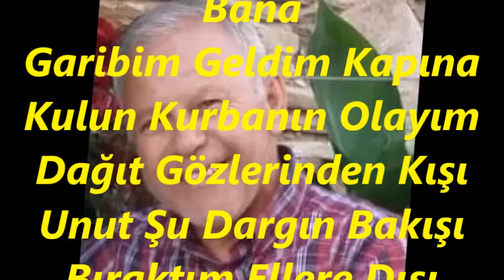Mustafa ÖZTÜRK-Yüklüyüm Dertlerden Yana Acı Söz Söyleme Bana (BAYATİ)R.G.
SOLİST:
*MUSTAFA ÖZTÜRK*
VİDEOYU YAPAN
*RECEP GAYRETLİ*
GÜFTE: FUAT EDİP BAKSI
BESTE: YUSUF NALKESEN
USUL: SEMÂÎ
MAKAM:  BAYÂTİ
Yüklüyüm Dertlerden Yana Acı Söz Söyleme Bana
Garibim Geldim Kapına Kulun Kurbanın Olayım
Dağıt Gözlerinden Kışı Unut Şu Dargın Bakışı
Bıraktım Ellere Dışı Canında Canın Olayım.